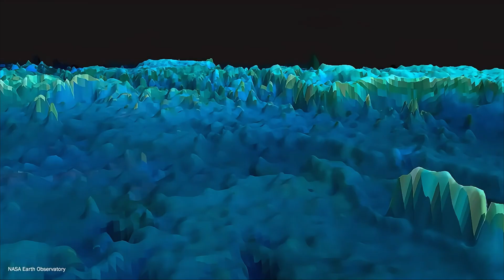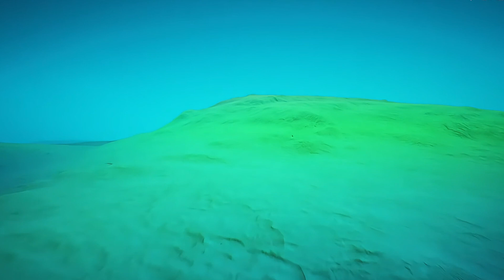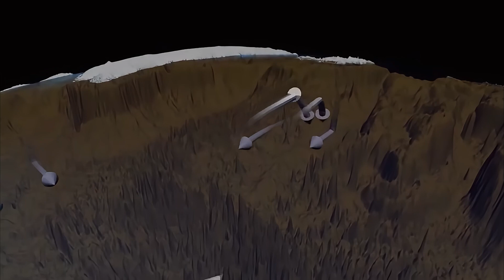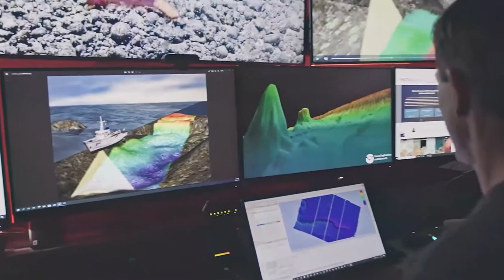The Deep Sea Is Not What We Thought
For decades, we imagined the deep sea as empty, silent, and lifeless.
That picture was wrong.

Beneath the surface of our oceans lies a world more alien than space a realm of crushing pressure, eternal darkness, and life forms that rewrite the rules of biology itself.

In this cinematic Deep Fun Facts documentary, we descend into the abyss to uncover what modern exploration has revealed about the deep ocean and why it challenges everything we thought we knew about life on Earth.

You’ll discover:

— Creatures that glow, hunt, and survive without sunlight
— Ecosystems powered not by plants, but by chemistry and heat
— Why extreme pressure doesn’t stop life, it reshapes it

How deep-sea discoveries are changing our understanding of biology, evolution, and even the possibility of life beyond Earth

This is not a world of absence.
It’s a world of adaptation, intelligence, and survival at the edge of reality.

🌍 New cinematic science & nature stories every week

Chapters:
0:00 — The Myth of an Empty Ocean
1:18 — Entering the Abyss
3:04 — Life Without Light
5:22 — Pressure That Should Kill
7:46 — Creatures That Redefine Survival
10:32 — What the Deep Sea Tells Us About Life